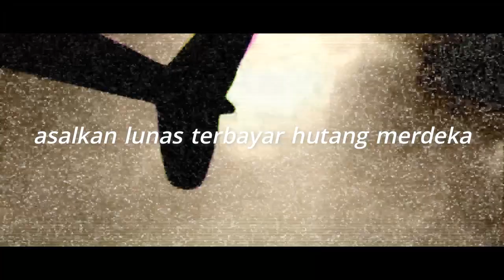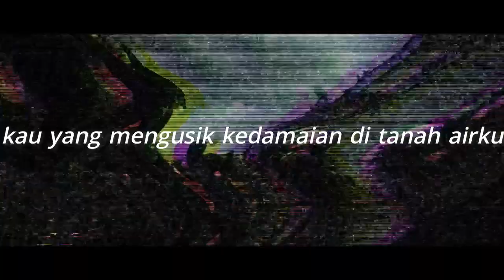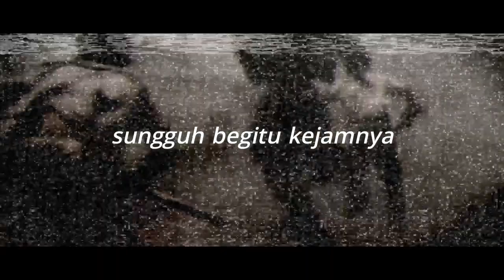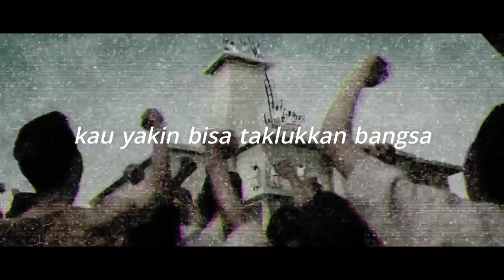MUSIKALISASI PUISI (GORESAN TINTA PENERUS BANGSA)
Puisi karya : Fitria Hanum (Santri Pondok Pesantren Al-Anwar)